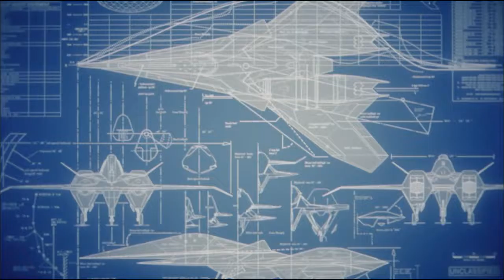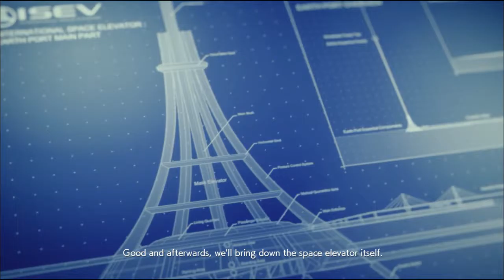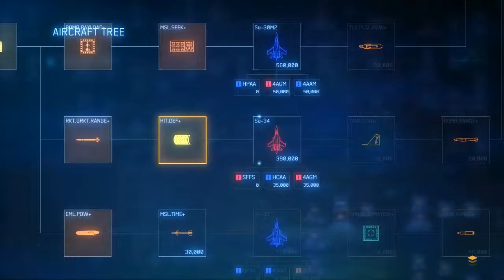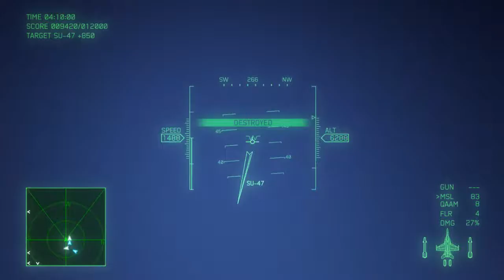Ace Combat 7: Skies Unknown (PC): Mission 19 - Lighthouse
The penultimate mission of the game.

Gotta take down the Arsenal Bird with some epic music. I might get shot down a couple of times, but I manage to do finish the mission.